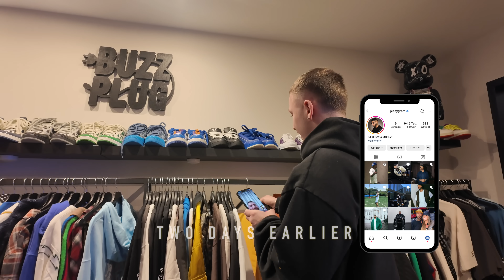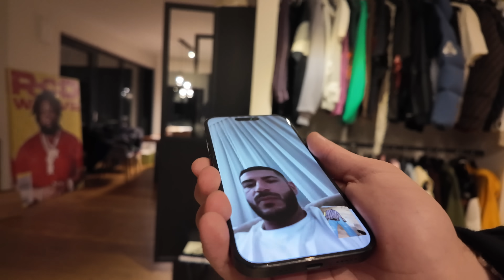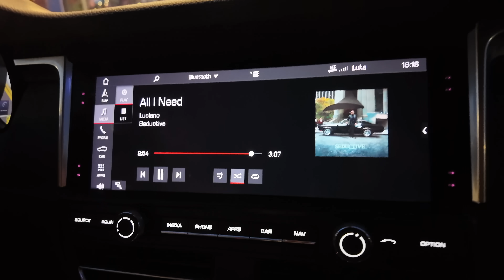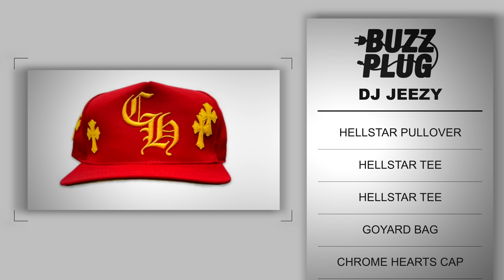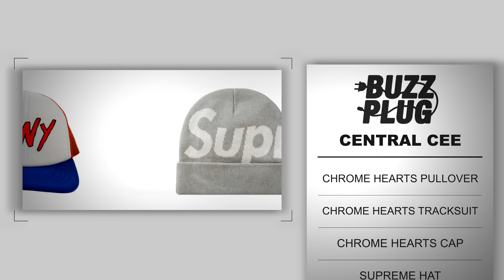LUCIANO KONZERT BTS MIT CENTRAL CEE & STYLING FÜR DJ JEEZY || BUZZPLUG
Hallo BuzzFam! Danke, dass ihr wieder eingeschaltet habt.

HEUTE GEHTS AUF DAS LUCIANO KONZERT IN KÖLN !!!

Unter anderem hatten wir den NFL Spieler Eliapple zu Gast.
Im VIP Bereich vom Konzert hat djjeezy sich unsere Klamotten angeschaut, die er für seine Tour mit luciano gebrauchen kann.

Wir sind über Glücklich euch dieses Video bieten zu können und wünschen euch viel Spass beim Video.

Wir sind euch sehr Dankbar für eure ganzen Kommentare, eure Unterstützung und hoffen wir unterhalten euch gut.

Lasst uns diesem Kanal die Aufmerksamkeit schenken, die er verdient hat und uns als große Family coole Sachen erleben !!
Vergesst nicht zu liken, zu teilen und zu kommentieren !!!